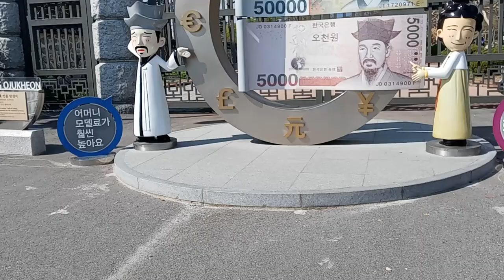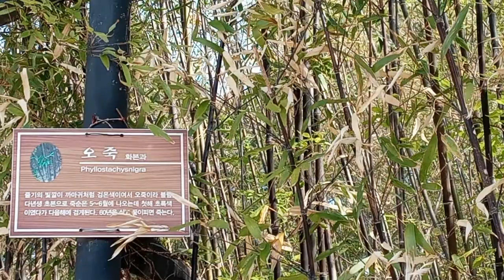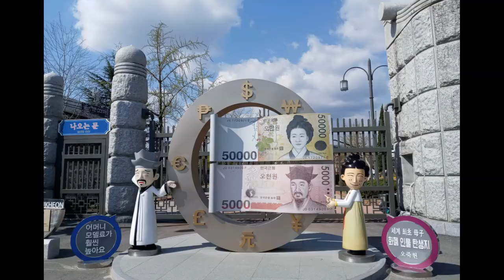210409 오죽헌烏竹軒El lugar de nacimiento de las primeras figuras monetarias de madre e hijo del mundo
신사임당_5만원권 , 율곡이이_5천원권으로 어머니 모델료가 훨씬 높답니다^^
Madre Shinsaimdang_50.000 wones y su hijo Yulgok_5.000 wones, por lo que la tarifa del modelo para la madre es mucho más alta ^^
세계 최초 모자 화폐 인물 탄생지 오죽헌은
보물 제165호로, 이 건물은 1452년(문종 2)에 등제하여 대사헌까지 지낸 최응현(崔應賢)의 고택에 딸린 별당이며 1536년(중종 31) 이이가 태어난 유서 깊은 곳이다._다음백과